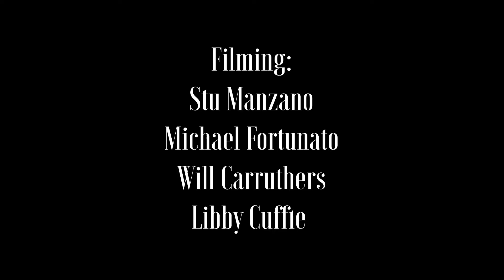"Loaded Gun" by Thrown-Out Bones - NPR Tiny Desk 2019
This 2019 NPR Tiny Desk submission was shot live on the phones of our friends at The Orchard House.

Thanks so much to everyone who helped:
Filming
Stu Manzano
Michael Fortunato
Will Carruthers
Libby Cuffie

Dancing
Graham Anderson

Sound
Nick Chang